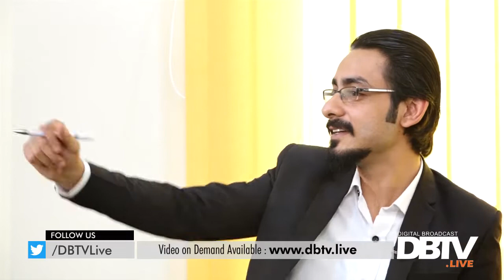RIGHTS TO RESPONSIBILITY - EP04 - 16MAY18